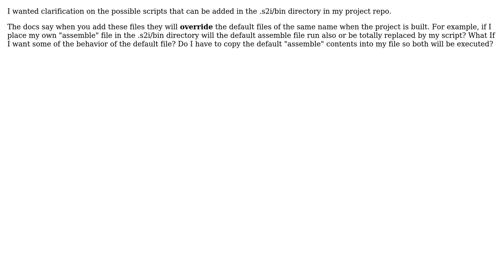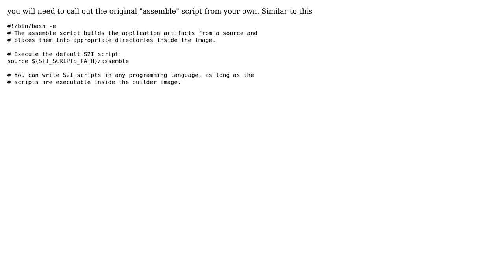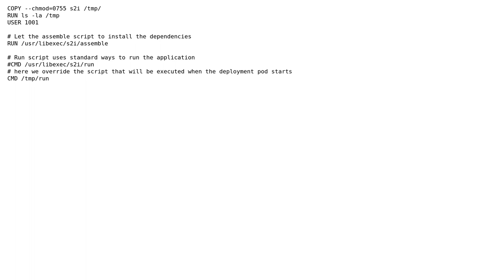Openshift 3 - Overriding .s2i/bin files - assemble & run scripts (2 Solutions!!)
Openshift 3 - Overriding .s2i/bin files - assemble & run scripts

With thanks & praise to God, and with thanks to the many people who have made this project possible! | Content (except music & images) licensed under CC BY-SA | Music | Images & others | With thanks to user Will Gordon user fat fantasma user Andreas Panagiotidis and the Stack Exchange Network Trademarks are property of their respective owners. You are responsible for your own actions.